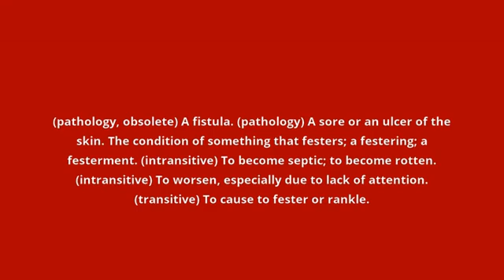what is the meaning of fester